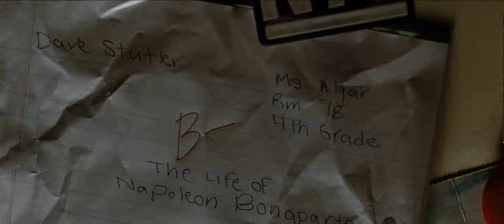The Sorcerer's Apprentice - Dave Meets Horvath (HD)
Horvath finds his way to Dave's apartment, guided there by an old school report of Dave's that was sucked into the urn with him. When Dave can't remember the whereabouts of the Grimhold, Horvath conducts a spell that sends a pack of wolves to chase Dave out of the building to nearby train tracks. Just as the wolves are about to pounce, Balthazar arrives on a large steel eagle; a gargoyle he plucked off the nearest high-rise, and turns the wolves into puppies. Balthazar takes Dave away as the next train arrives (and manages to save the puppies by imprinting them on paper which blows away).